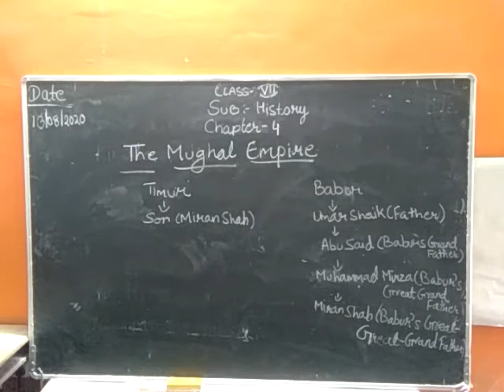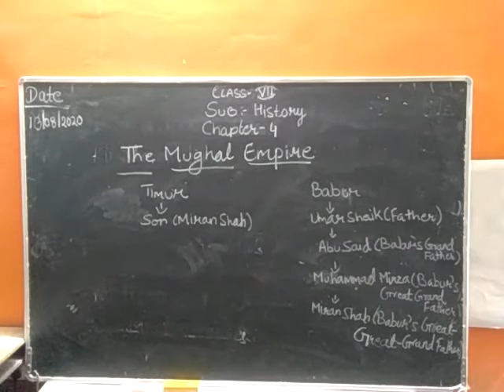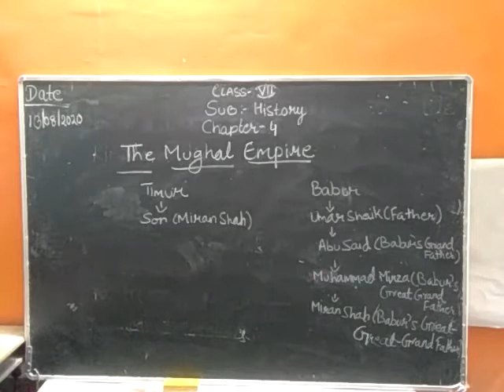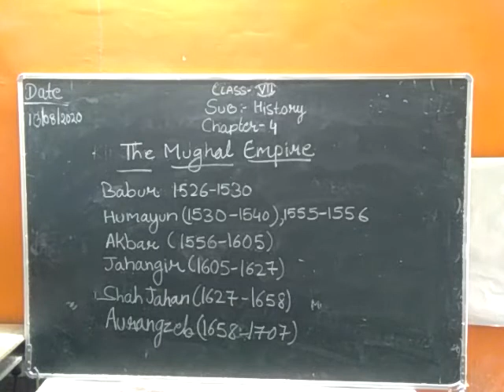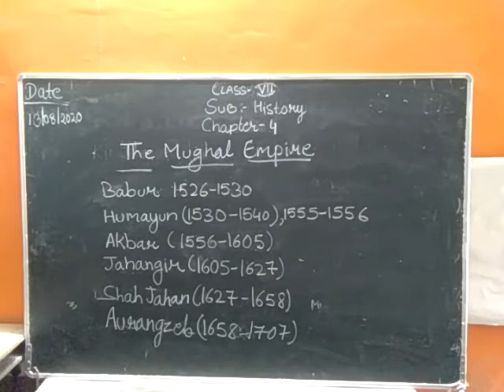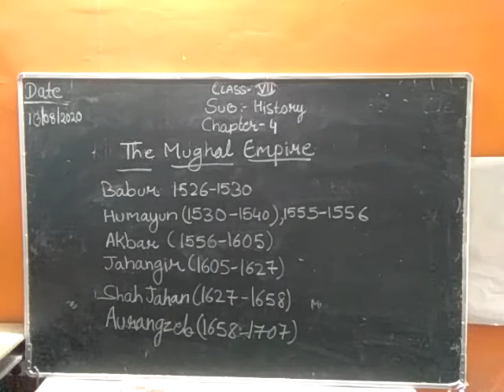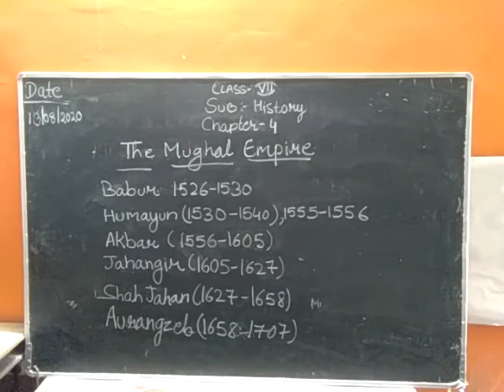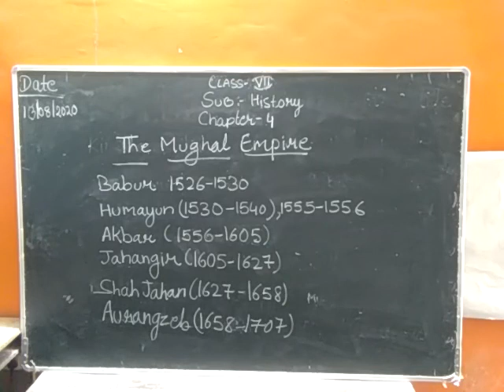class 7 history chapter 4 p2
CLASS 7
SOCIAL
CBSE
AND
UP BOARD